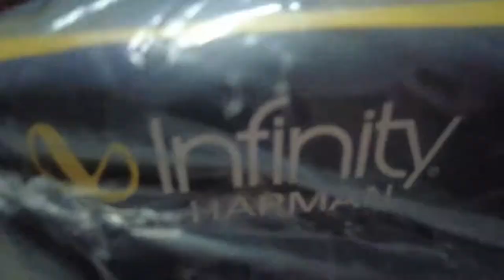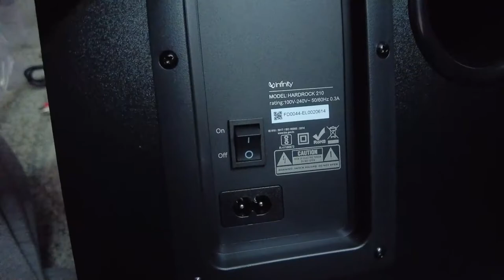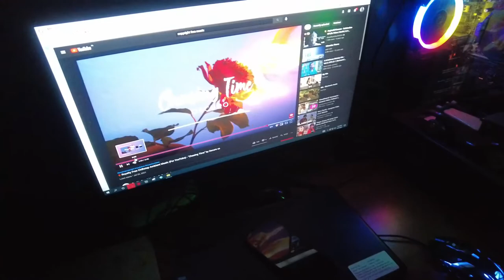Infinity (JBL) Hard Rock 210 | Deep Bass | Unboxing Testing | Dolby ATMOS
Instagram DM  @Shak's Travel Unlimited !!

Show us some love by sharing the video with your Family and friends.
Let me know if you need more details in the comment section below!

My Travel Gears & Equipments :
My Gadgets
Eken H9R Action Camera 4k Wifi
DJI Pocket 2 Creator Combo
Redmi Note 7 Pro 4GB 64GB
USB Mobile Charger
DJI Tello Drone with 5MP HD Camera 720P Wi-Fi(Friend)
Vega Off Road Gangster
Boya BYM1 Lavalier Condenser Mic
Redmi 20000mah powerbank
JBL Infinity bass speaker
Cpixen Four Person tent (waterproof)

Cheers! Love you all